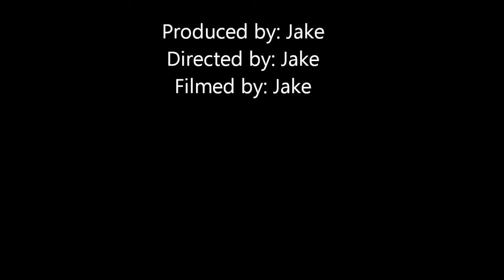SYMAS102G A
Syma S102G BlackHawk